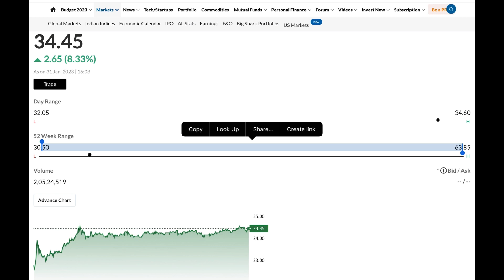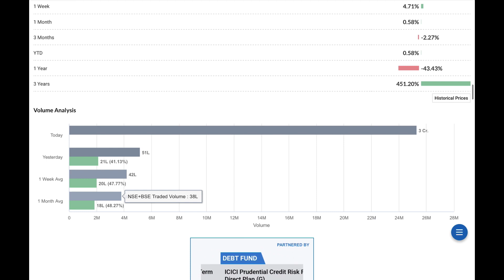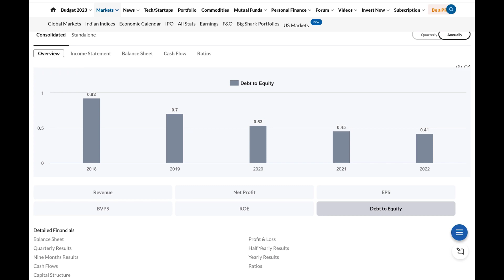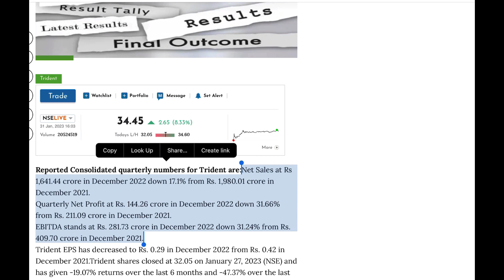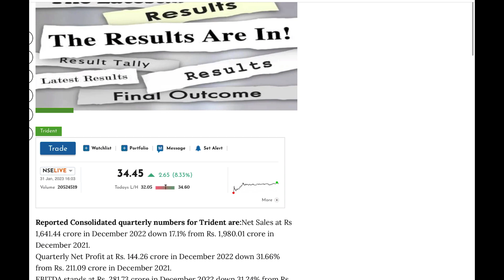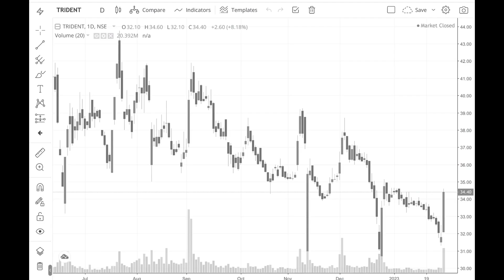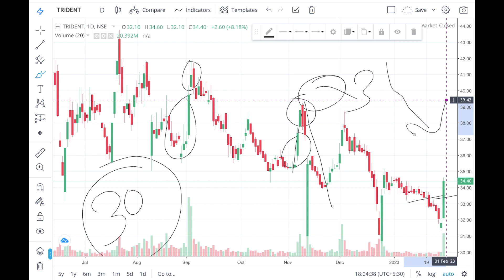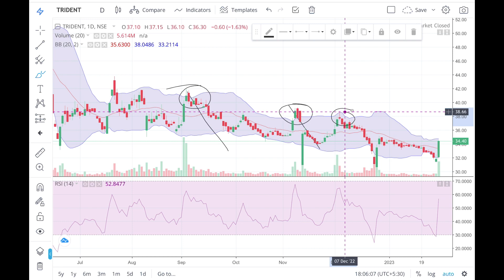Best Small Cap Stock | Latest Share Market Recommendation Stock | Best Swing Trading Stock